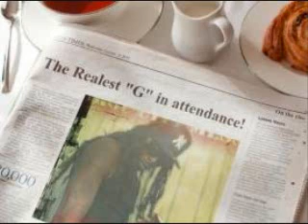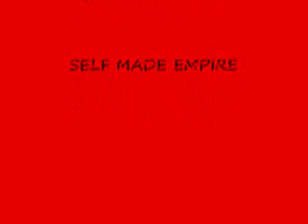MERCEY REMIX ( SEDAN DEVILLE CADDY ) THE IMPERIAL DJ MESSIAH FEATURING CHAMP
BATTLELION INTERNATIONAL THE SELF MADE EMPIRE